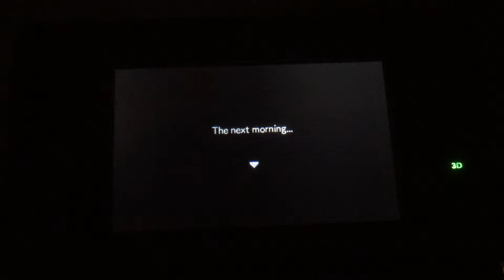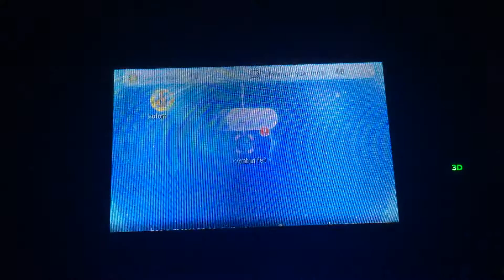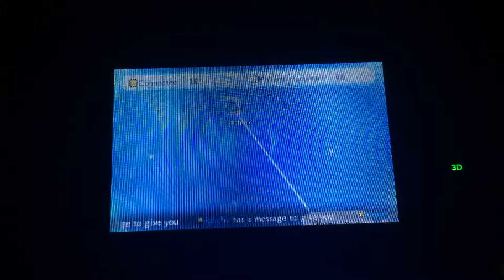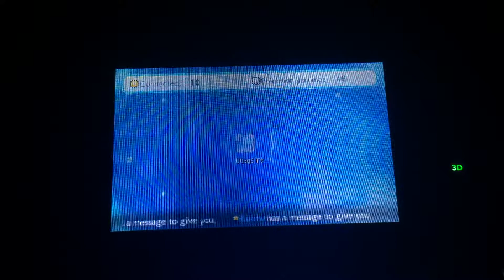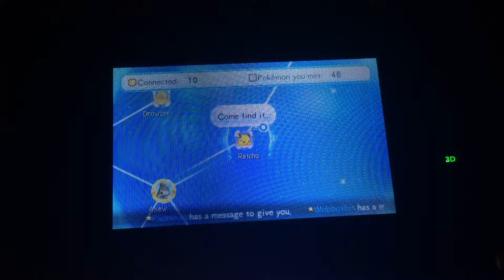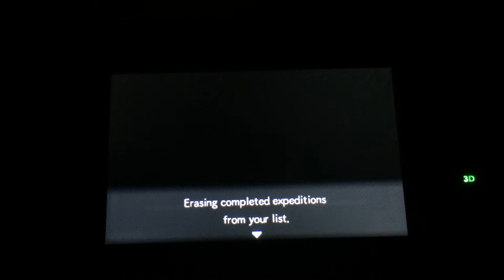Pokémon Super Mystery Dungeon Playthrough: PART 22 - Summer Vacay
Let's play Pokemon Super Mystery Dungeon.
Gameplay and Commentary by Christian Loveras Toro.